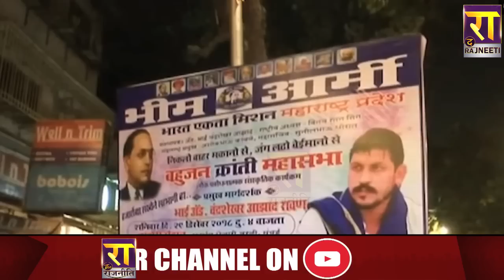क्या Chandrashekhar Azad Ravan की मजबूती से टूट रहा Mayawati का तिलिस्म ? Bhim Army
क्या Chandrashekhar Azad Ravan की मजबूती से टूट रहा Mayawati का तिलिस्म ? Bhim Army | The Rajneeti